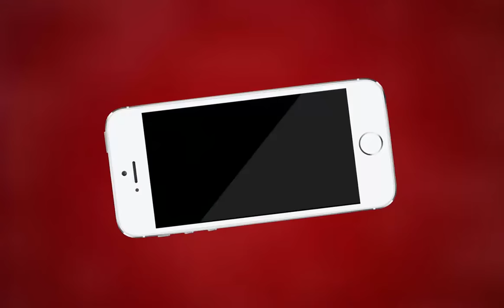AJMER NEWS | गगवाना अजमेर में चिकित्सा व्यवस्था के हाल बेहाल | MTTV INDIA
गगवाना अजमेर में चिकित्सा व्यवस्था के हाल बेहाल

21 गाँव वाले सीएचसी में सुविधाओं आज भी अधूरी

सीएचसी में नही है किसी प्रकार की कोई सुविधा

गगवानावासियों ने दिया ज्ञापन

सुविधाएँ बहाल करने की माँग की